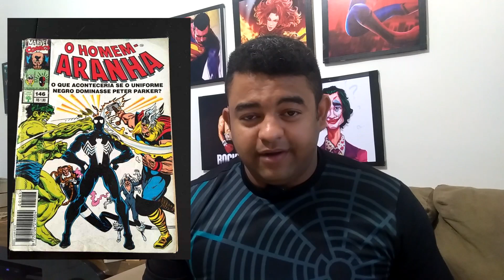VENOM, QUAL VERSÃO DE VENOM É MAIS FIEL A HQ ?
Nesse vídeo, Apresento as duas versões produzidas até hoje de Venom e qual dessas versões é a mais fiel de todas ! Falo como foi a versão original das hqs também.
aproveite E QUAL VERSÃO É MAIS FIEL A HQ !

😆ME SIGA NAS REDES E SAIBA ANTECIPADAMENTE DE MAIS ASSUNTOS

ENVIE ALGO  OU ESCREVA PRA MIM
caixa postal:
CEP 72130630
BRASILIA DF
TAGUATINGA

©TODOS OS DIREITOS E MONETIZAÇÃO RESERVADOS A SUA RESPECTIVA EMPRESA

Álbum Spider Man - Music From And Inspired By
Compositores Danny Elfman

SME (em nome de Columbia); Anthem Entertainment (Publishing), BMI - Broadcast Music Inc., LatinAutor - SonyATV, LatinAutor, Warner Chappell, LatinAutor - PeerMusic, LatinAutor - UMPG, UNIAO BRASILEIRA DE EDITORAS DE MUSICA - UBEM, PEDL e 12 associações de direitos musicais